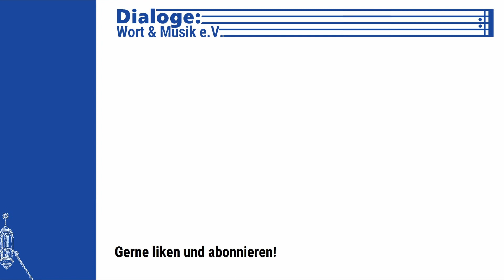Joseph Jongen, Petit Prélude (Aria)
Joseph Jongen (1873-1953), Petit Prélude (Aria) für Orgel

Live-Mitschnitt vom 17. Mai 2023
Nürnberg, St. Martha

0:00 Moderation
1:08 Petit Prélude

Lorenz Trottmann, Orgel
Michael Herrschel, Erzähler
Tontechnik: Privat

Dialoge: Wort & Musik e.V.